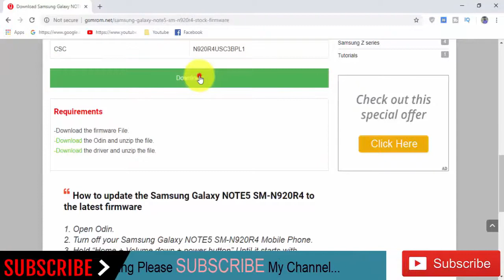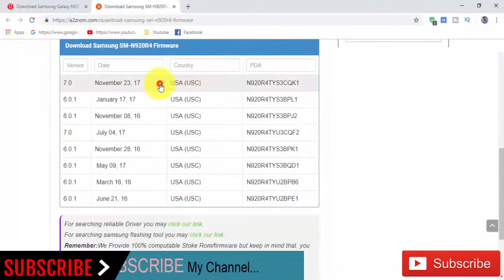Download Samsung Galaxy NOTE5 SM-N920R4 Stock Rom ! Official Firmware Update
In this Website (gsmrom.net) we have managed to share the Original Samsung Stock Rom (firmware) for all the available Samsung Devices. we will give you a tutorial on how to update the firmware of your Samsung Galaxy NOTE5 SM-N920R4.

Required for this is:
- your Galaxy NOTE5 SM-N920R4, with at least 30 percent charge.